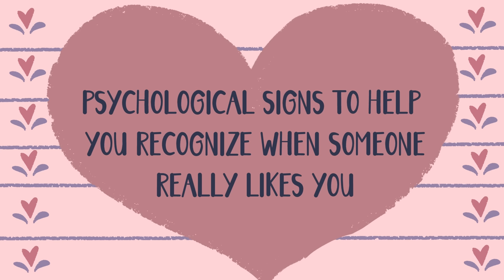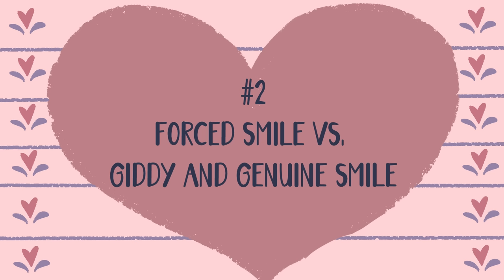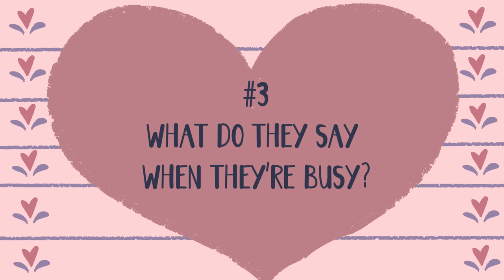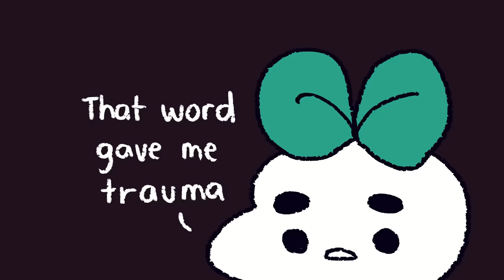6 Signs Someone Likes You, Backed By Research Studies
In this video, we will be uncovering the sure-fire signs someone likes you, which are backed by research studies. We will be exploring some common psychological signs to help you recognize when someone really likes you and help you decide whether you should make the next move. If you have a feeling someone likes you but you're not entirely sure, this video is for you.

Still not sure? We also made a video on the signs your crush doesn't like you back:

References:
Hughes, S.M., Harrison, M.A. & de Haan, K.M. Perceived Nervous Reactions during Initial Attraction and Their Potential Adaptive Value. Adaptive Human Behavior and Physiology 6, 30–56 (2020).
Patrick, W. L. (2021). Signs that someone is nervous around you because they like you. Psychology Today.
Lick, D. J., Cortland, C. I., &amp; Johnson, K. L. (2015, September 25). The pupils are the windows to sexuality: Pupil dilation as a visual cue to others' sexual interest. Evolution and Human Behavior.
Kandola , A. (2020). Dilated pupils meaning: Attraction and mood. Medical News Today.
Nicholson, J. S. (2016). 4 ways to tell whether someone is into you. Psychology Today.
Steber, C. (2021, June 17). 13 unexpected signs someone is attracted to you, according to experts. Bustle.
Psychologists point out 8 signs that show if someone is secretly attracted to you. Bright Side - Inspiration. Creativity. Wonder. (2021, March 9).
Boyd, A. (2019, July 23). Getting Mixed Signals? Signs He's Falling In Love But Scared. Betterhelp.
Brown, L. (2021, February 7). 19 surprising signs he likes you but is afraid of rejection. Hack Spirit.
Meyerowitz, A. (2020, May 8). 5 ways to tell if someone you’ve met online likes you.
Mindvalley. (2020, November 19). The Little-Known Science Of How To Tell If Someone Likes You. Mindvalley Blog.